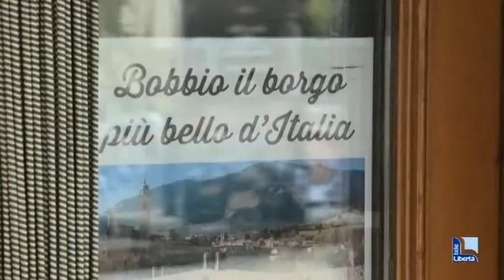25 aprile a Bobbio